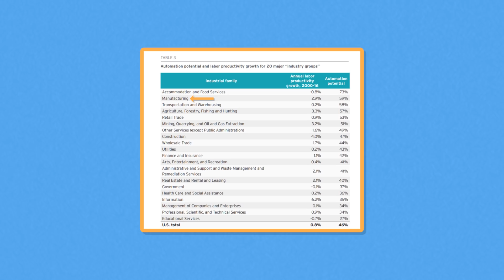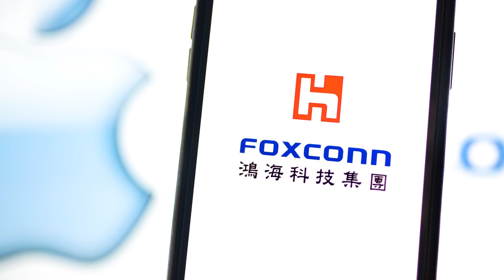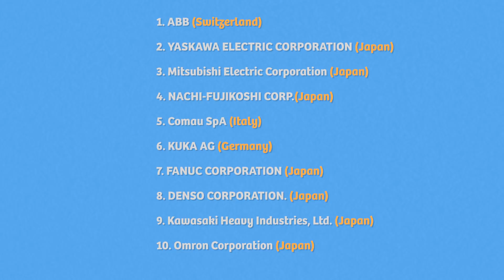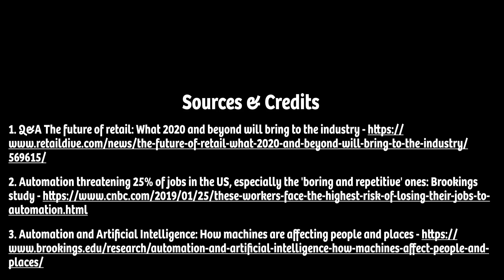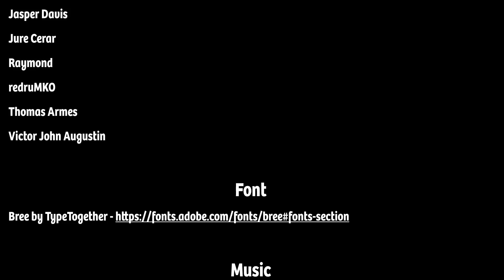The Automation Age Episode 2 - Manufacturing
Music Tracks

1. Nights At The Beach by Sitting Duck - Copyright Chillhop Music
2. Wrong Way by Weird Inside - Copyright Chillhop Music

The Brooking Institute published a study identifying that 25% of the jobs in the US are under high risk of Automation.
And virtually all jobs will eventually have some portion of its tasks automated in the future.
This boils down to the characteristics of tasks.
Machines are better suited for tasks that are repetitive or well understood, and therefore more easily codified.
Now, before you panic, it’s important to point out that this is the potential for Automation.
How much and how fast companies adopt automation is more complicated to identify.
And many barriers prevent automation adoption from meeting its potential.
The barriers include technical feasibility, deployment challenges, labor competition, regulatory and social barriers, among others.
So, with that being said, let’s take a look at the industries with the highest risk of Automation identified by Brooking.
Accommodation and Food Services are at the most risk by a steep margin at 73% automation potential.
We covered the food industry in episode 1, so today, we are going to zero in on manufacturing.
Manufacturing jobs in the US have already faced a dramatic decline from 2001 to 2010 after China joined the World Trade organization.
It lost six million or about one-third of its manufacturing jobs during that period and has since rebounded by around two million.
And according to Brooking, the industry could face another decline in the coming decade.
The US installed a record number of industrial robots in 2018 at over 28,000, which is 16% more than in 2017.
That number fell to below 24,000 in 2019; however, it’s expected to jump back to 2018 figures by 2021.
The important part is that the robots are spreading beyond automotive manufacturing, which has been the primary application of industrial robots.
The electronics manufacturing has become the 2nd most significant segments for industrial robot adoption behind automotive.
Industrial robotics has advanced over the years to the point where they can now work with small delicate parts with precision.

And this blew the doors open for electronics manufacturing to automate.
The robots in electronic manufacturing can be deployed in practically any stage of production, the most common being etching, pressing, assembly, and many other tasks.
But the decline will be on a global scale, and this brings us to another study completed by Oxford Economics.
This study predicts that China will see the most impact from Automation, considering the country has 100 million manufacturing jobs.
And of that, 14 million are expected to be replaced by Automation by 2030.
The Chinese government is actually leading the push for automation adoption.
It started a campaign in 2014 to replace manual labor with robots on a massive scale.
The city of Dongguan, for instance, reduced the manufacturing workforce by 280,000 over five years and added over 90,000 industrial robots.
The Taiwanese company Foxconn who manufactures iPhones in China, cut more than 400,000 jobs between 2012 and 2016 and replaced them with tens of thousands of robots.
Europe will face less of an impact on manufacturing comparatively, but it is still projected to lose almost 2 million manufacturing jobs by 2030.
The Automation Age is indeed coming and it’s inevitable, there’s so much potential.
That is, the Global GDP stands to gain $5 Trillion with the Automation of just 30% of manufacturing tasks.
And when you zoom out to Automation’s total impact, it’s projected to add almost $16 billion to the global economy by 2030.
That’s like adding the production of 13 Australia’s into the economy!
And the adoption will only accelerate as the cost of robots’ decline.
Industrial robots are projected to fall by 65% between 2015 and 2025.
As a result of all of this, the Industrial Robots Market is projected to reach over $66 billion by 2027.

And based on a UK study by Deloitte, this trend will likely continue with Automation.
The study found that the UK lost around 800,000 jobs to Automation over the past 15 years.
But it found that Automation helped create 3.5 million jobs.
What’s more, the jobs it created paid $13,000 more per year than the jobs it replaced.

The Oxford report recommends assessing your job or prospective career and identify repetitive tasks.
Then you should compete, grow, and excel in the skills that are less susceptible to Automation.
The report also recommends adopting a lifetime learning mindset and be prepared to retrain and upskill throughout your career.
Indeed, excelling in the coming Automation Age will require certain qualities more than ever before.